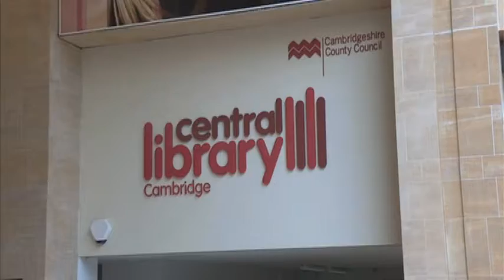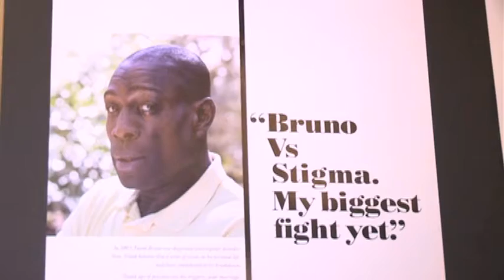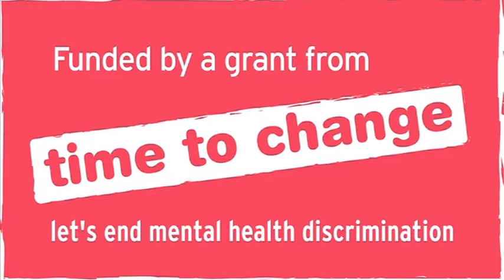Hidden Treasures - Time to Change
As part of Lifecraft's Time to Change project we put on events around Cambridgeshire, including a display of the poetry and art from the creativity group at Cambridge Central Library and an art exhibition at the Michaelhouse Centre.

To find out more about the Time to Change Campaign